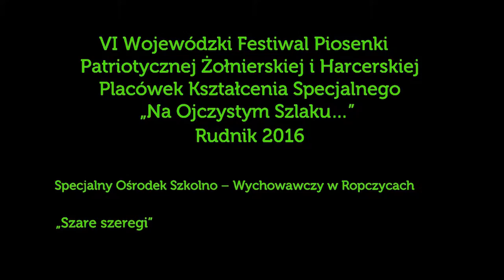Specjalny Ośrodek Szkolno – Wychowawczy w Ropczycach „Szare szeregi” Festiwal Rudnik 2016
Specjalny Ośrodek Szkolno – Wychowawczy w Ropczycach
„Szare szeregi”